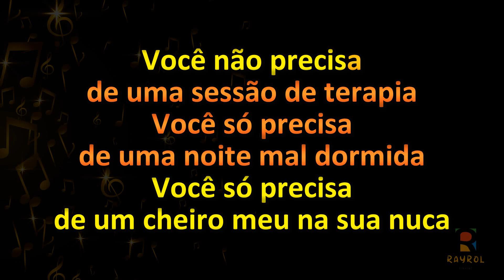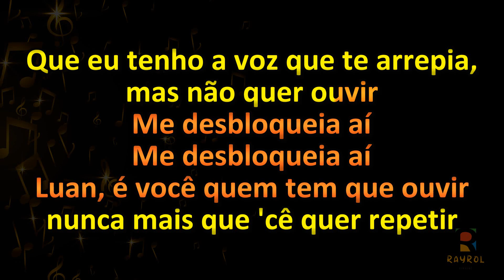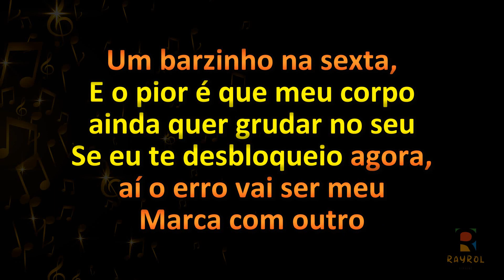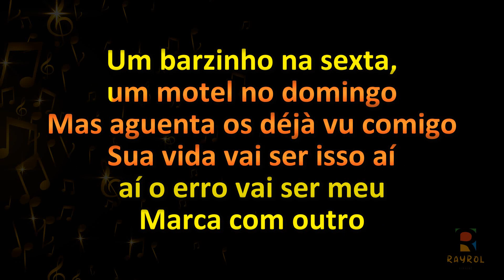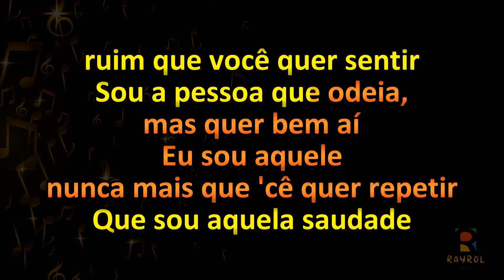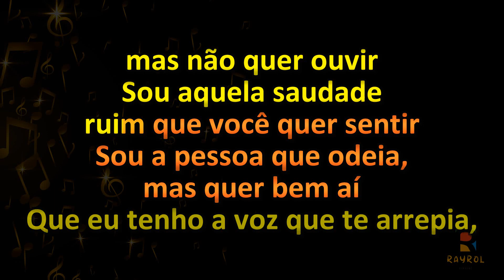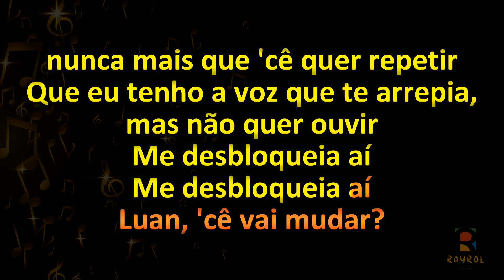DEJA VU - Canção de Ana Castela e Luan Santana - Música com Letra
✔Comente;
✔Compartilhe;